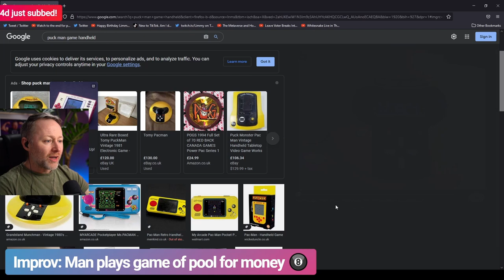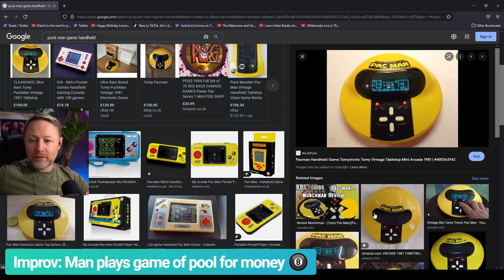Limmy Improv: Man Plays Game Of Pool For Money [2022-05-13]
// The "Official" Unofficial VOD archive